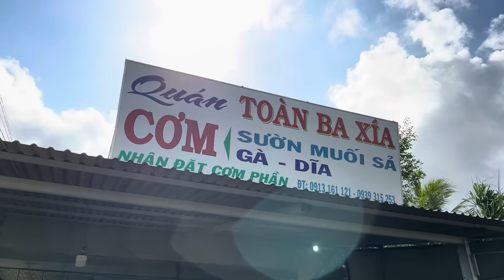Cuộc Đối Đầu Giữa Hai Anh Em Ruột Ăn 12 Dĩa Cơm Giành Giải Đặc Biệt | ATN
Cuộc Đối Đầu Giữa Hai Anh Em Ruột Ăn 12 Dĩa Cơm Giành Giải Đặc Biệt | ATN ( không khuyến khích làm theo )
Chào mừng các bạn đã  ghé thăm " Ẩm Thực Nhỏ" để cùng trải nghiệm những điều thú vị